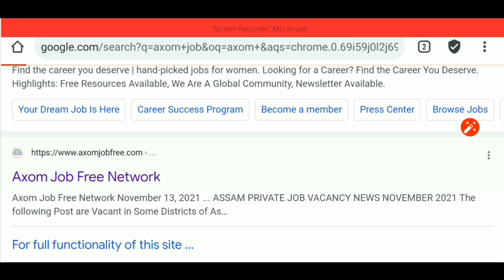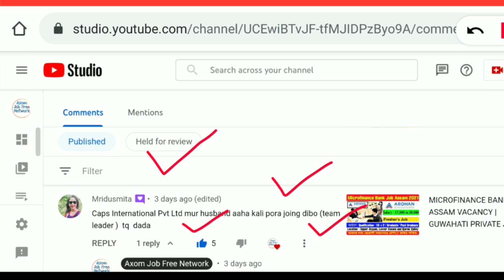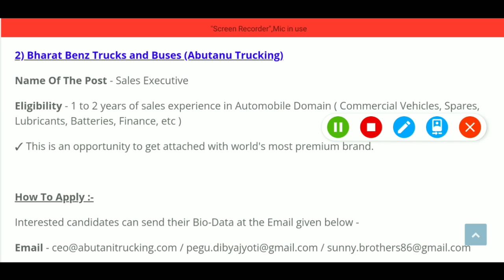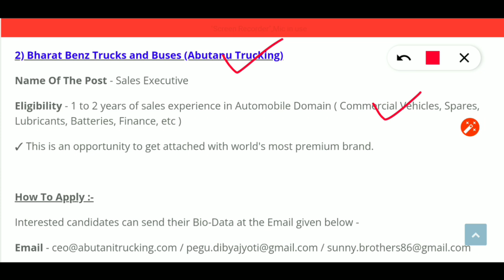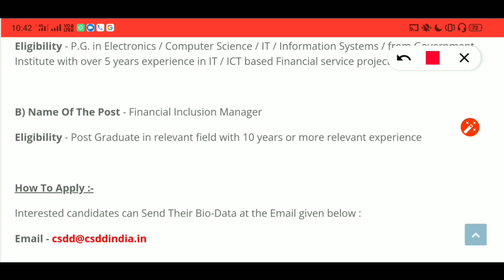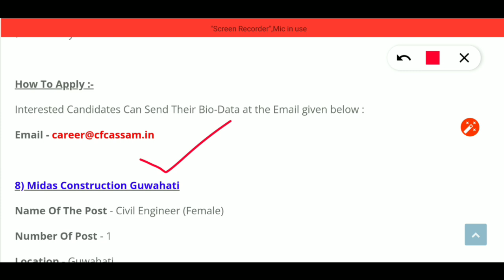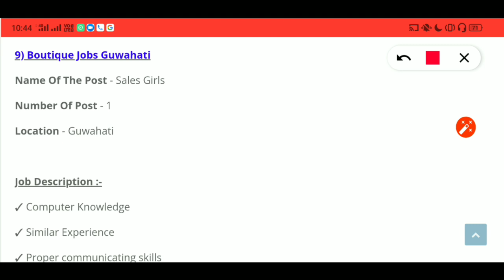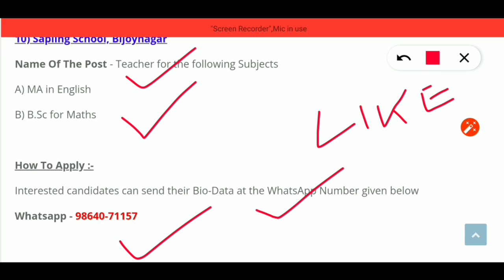ASTC JOB VACANCY ASSAM 2021 | ASSAM PRIVATE JOB VACANCY | GUWAHATI PRIVATE JOB | UDALGURI JOB ASSAM